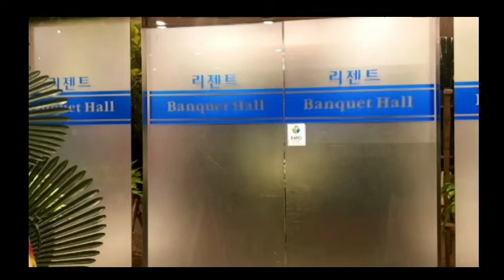남인성 안동역에서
나우리색소폰
제12회 정기연주 및 송연회
2019년 12월28일
부산 연산동 다이아몬드 호텔 연회실